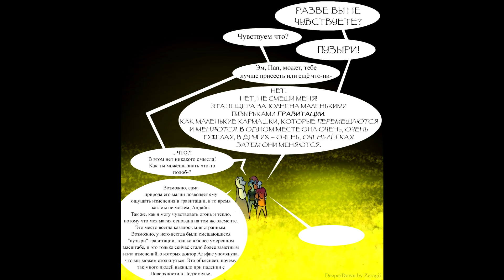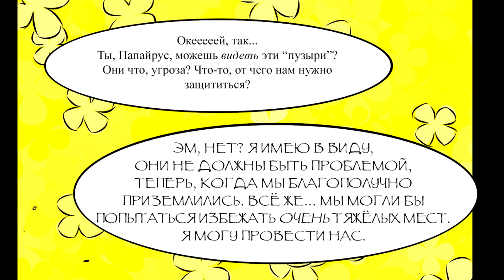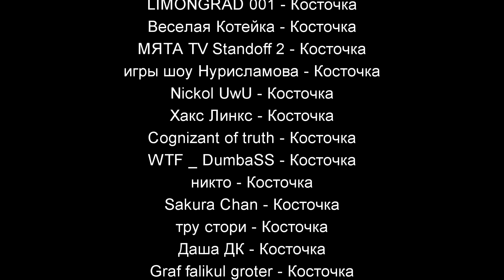Deeper Down RUS Часть 12 (Undertale Комикс на русском)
Продолжаем глубже в бездну!

ПОДДЕРЖКА
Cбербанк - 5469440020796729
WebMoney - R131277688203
ТОВАРЫ
МУЗЫКА
Kevin Penkin - The First Layer
Tom Stoffel (Underhell OST) - Trust, Prelude
Kevin Penkin - Tomorrow
Aaron Kenny - The Curious Kitten
Andreas Rönnberg - Lonely
PeriTune - NoWay